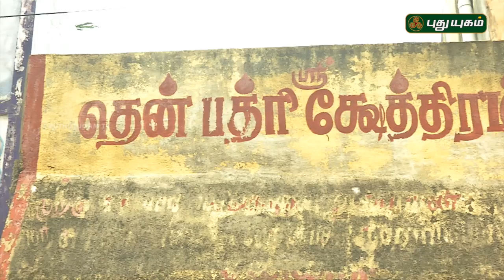Aalayangal Arputhangal | PROMO | 03/10/2018 | PuthuyugamTV